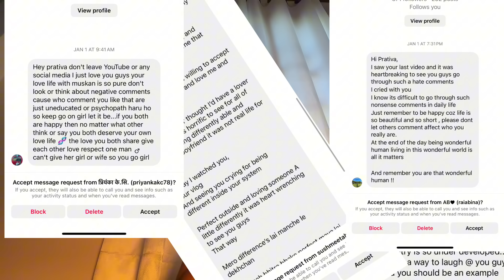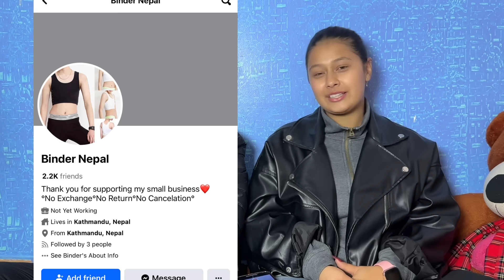TAPAI GAY SANTAN SWIKAR GARNU HUNCHA ?? 🏳️‍🌈PUBLIC QNA !! REALITY OF NEPAL !!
We wanted to express our heartfelt gratitude for the overwhelming support you’ve shown us. Your encouragement and understanding have truly touched our hearts. We took a break due to homophobia, but the outpouring of love has empowered us to return and continue creating content for you.❤️ In the face of negativity, we choose to stand strong together and foster a space that celebrates diversity and inclusivity.🏳️‍🌈🫶

Check out Binder Nepal ✨